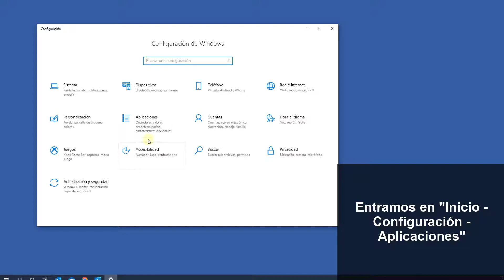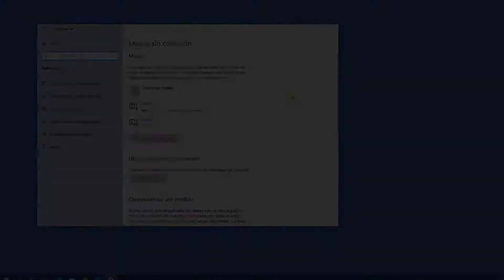🗺️ Cómo DESINSTALAR MAPAS Windows 10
Videotutorial de Solvetic para saber cómo desinstalar mapas Windows 10. ⭐ 𝗠𝗔𝗦 𝗧𝗨𝗧𝗢𝗥𝗜𝗔𝗟𝗘𝗦 𝗬 𝗧𝗥𝗨𝗖𝗢𝗦 𝗪𝗜𝗡𝗗𝗢𝗪𝗦 𝟭𝟬

Aquí sabrás cómo quitar mapas de windows 10 o eliminar mapas Windows 10.